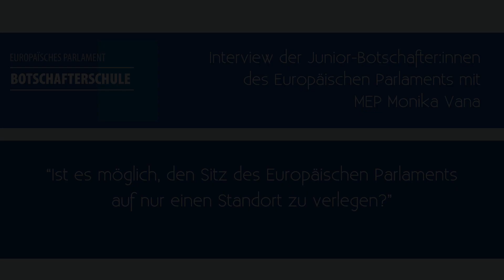MEP Monika Vana - Der Sitz des EU-Parlaments - Interview mit Junior-Botschafter:innen (11/11/2022)